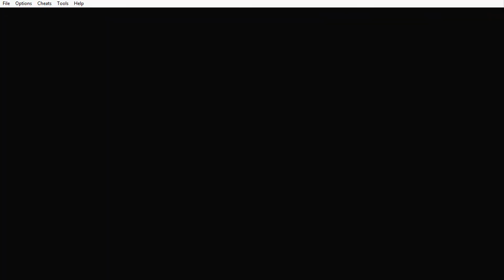Fire Emblem: Sword of Seals - Hard Mode Walkthrough (English Patch) | Chapter 4 P2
Chapter 4...chapter 4 is hard, but a blessing in disguise.

First off, set up a defense and let enemies cross the bridges to come to you. You don't want to fight them head on, there's a ton of them and they're pretty strong. Just make sure they only attack who you want them to attack and take them down one at a time.

In this stage we have Clarine rushing to us a few turns in. Once she speaks to Roy she'll become playable. Clarine is the best healer in the game hands down for her movement and ability to dodge effectively.

Not long after that Rutger will appear as an enemy. Rutger is freaking strong. Stronger than anyone in your party right now. And he's recruitable. Whatever you do, don't let him attack you. He'll move close on his own, so just get Clarine close enough to where she can reach him and have her talk to him to recruit him. This will get you the best character in the game. You see, in Hard Mode enemy units get a stat boost. This includes enemy units you can recruit. So units like Rutger are invaluable, especially this early.

Once you have Rutger you can basically throw him at any enemy and expect him to live and the enemy to die, so feel free to start moving up. Don't forget to visit the villages and use the shops. Definitely want to buy some more Heal staves.

The boss is a calvary unit but Rutger, Dieck, and Marcus should be able to take him down. Just swap out one for the other when any of them take too much damage, then heal the one you had back off. Honestly Rutger can take him down on his own though. Lugh can deal some decent damage, but will most likely die if counterattacked so be careful if you try to use him to soften up the boss.